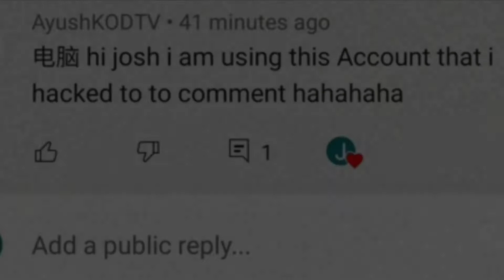Good bye YouTube for 2 weeks but I will react to the hackers videos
Good bye YouTube for 2 weeks